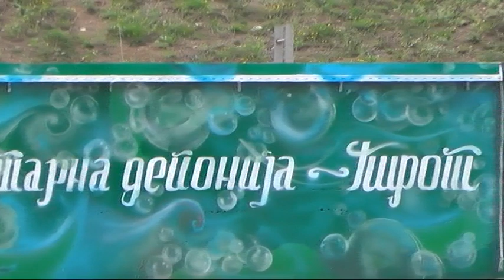INVESTICIONI CIKLUS U REGIONALNOJ DEPONIJI 02 08 2018